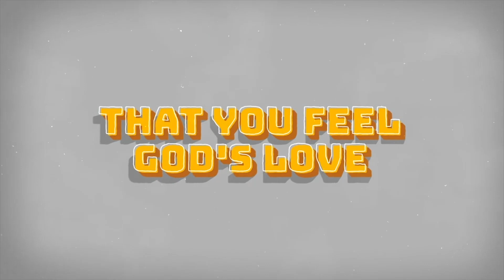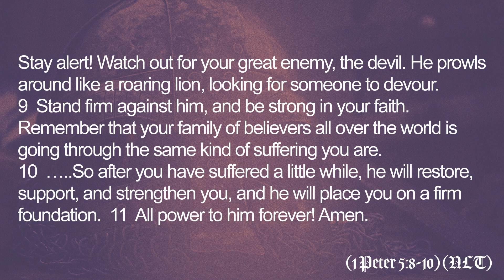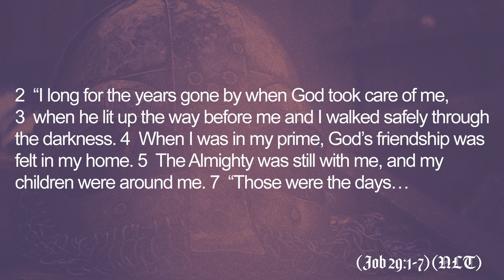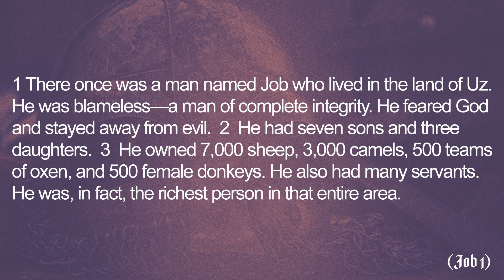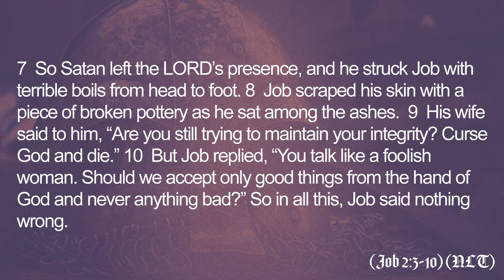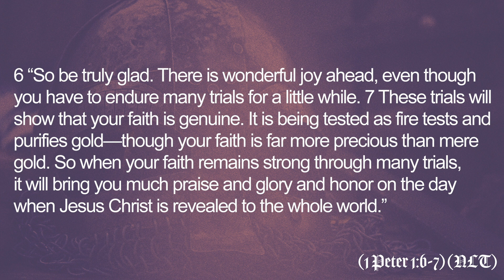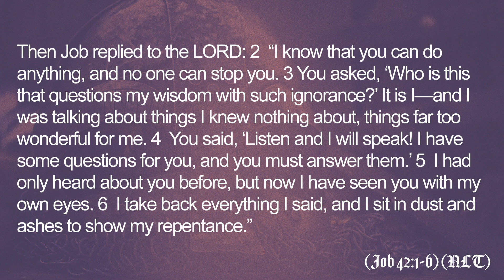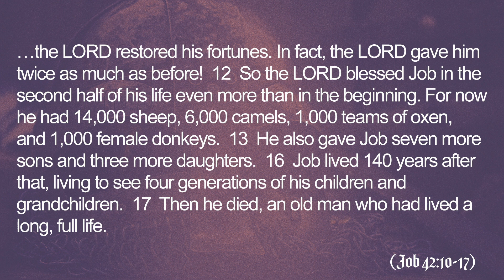Ongoing Battles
We all deal with ongoing battles in this life. Learn how to press through them by faith.